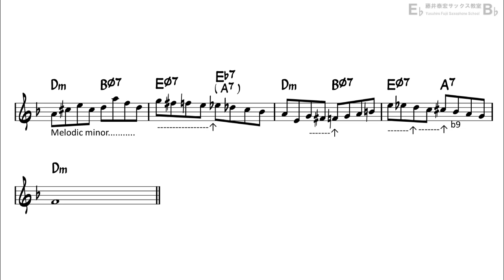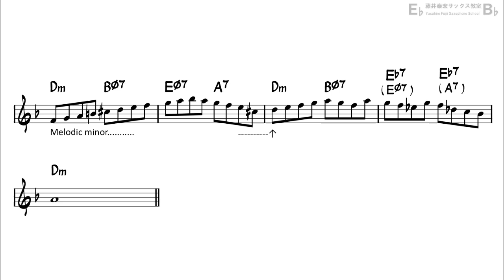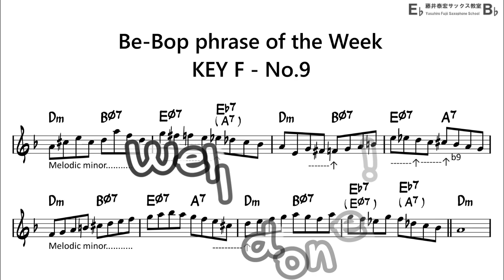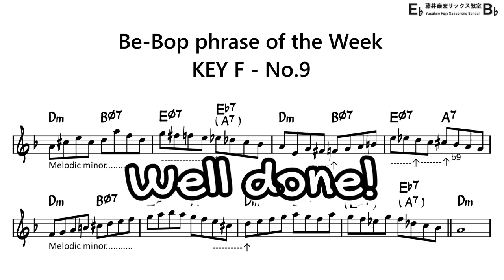Be-Bop Phrase of the Week - Key F - No.9 for Alto Sax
Let's Practice 8 bars Be-Bop Phrase!!
|: Dm7 BΦ7 | EΦ7 A7 :|  - (2)

0:00 DEMO
0:14 Practice first half
1:48 Practice second half
3:19 Practice whole phrase